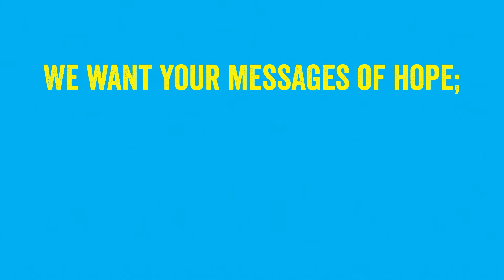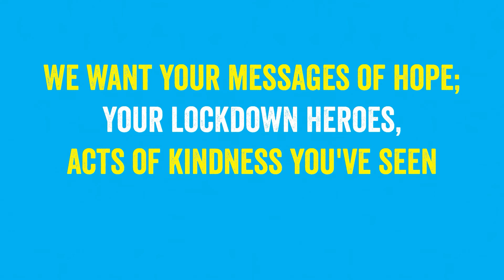Message In A Bottle - Ian McMillan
Ian McMillan talks about the new Message in a Bottle project, a public engagement initiative that supports the COVID memorial sculpture project. These messages will be collected over the next few months to build up a bank of messages which will then be shared as part of the engagement programme, as we move closer to the unveiling of the COVID memorial sculpture.